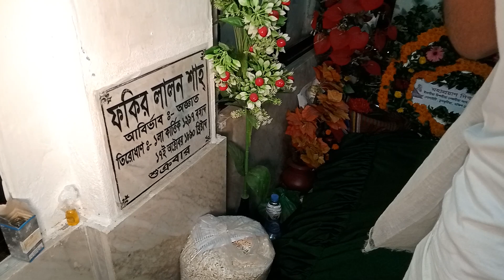লালান শাহ এর ১৩৩তম তিরোধান দিবসে রওজা শরিফে গিলাব চড়ানোর অনুষ্ঠান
লালন শাহ এর ১৩৩তম তিরোধান দিবসে বাংলাদেশ হাক্কানী মিশন, কুষ্টিয়া দরবার শরিফের পক্ষে, লালন ফকিরের রওজায় গিলাব চড়ানোর অনুষ্ঠান।